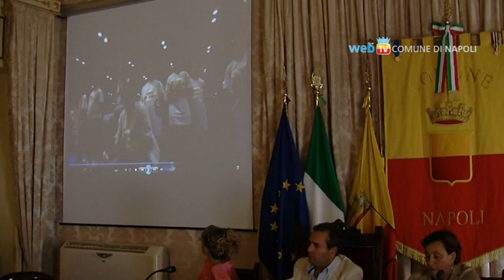NBA 3X alla Rotonda Diaz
La prima edizione del torneo NBA 3X, un torneo 3 contro 3 arricchito da divertenti attività interattive, sarà Napoli il 21 e 22 luglio, nella splendida cornice di via Caracciolo & Rotonda Diaz.
L'evento presenterà le performance dal vivo del Brooklynettes Dance Team della franchigia dei Brooklyn Nets, alla loro prima esibizione a livello mondiale.